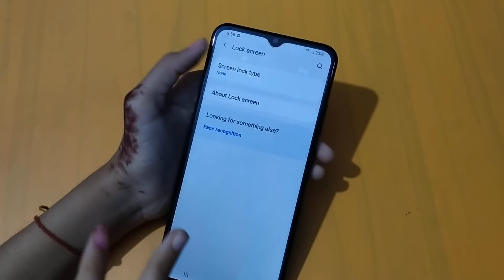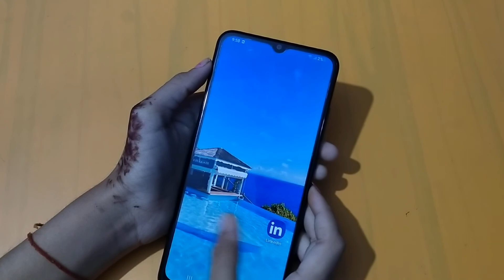How to remove pattern lock in samsung galaxy M22 | pattern lock settings | pattern lock remove kare